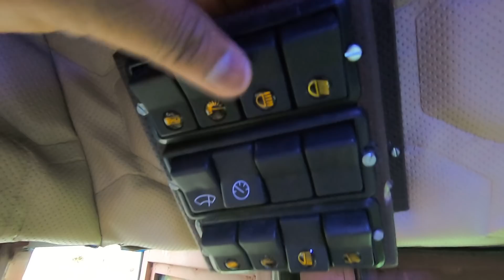सस्ता और अच्छा AC केबिन बनाए Sonalika worldtrac Di-90 tractor with AC cabin